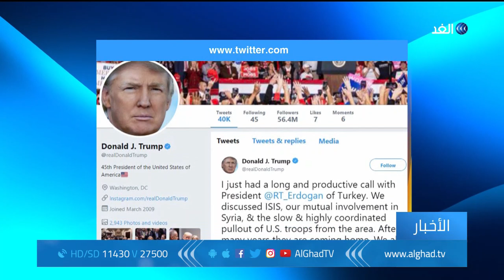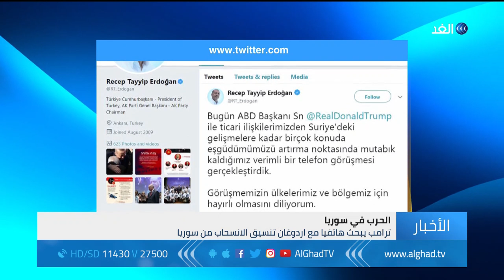تقرير - تركيا ترسل مزيدا من التعزيزات العسكرية إلى سوريا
أفادت تقارير تركية بأن أنقرة أرسلت مزيدا من التعزيزات العسكرية إلى سوريا وتحديدا في المنطقة الحدودية بمحافظة كيليس ، يأتي هذا في الوقت الذي أعلنت فيه واشنطن أنه تم توقيع القرار الخاص بانسحاب القوات الأمريكية من سوريا.